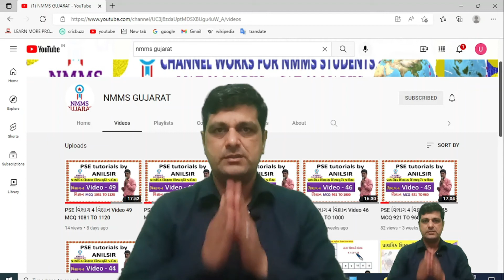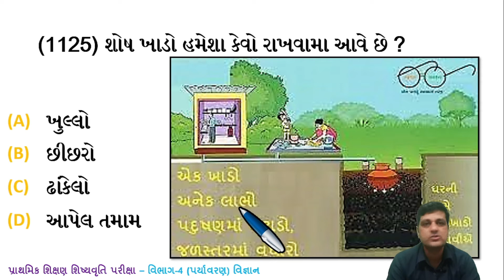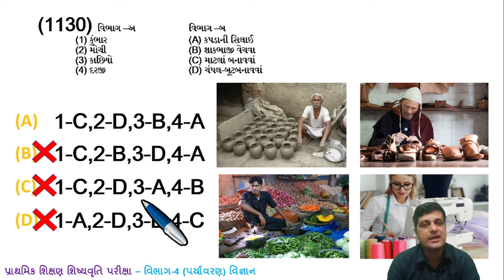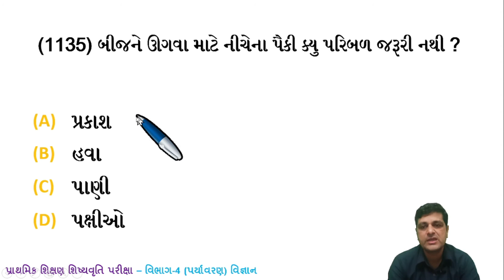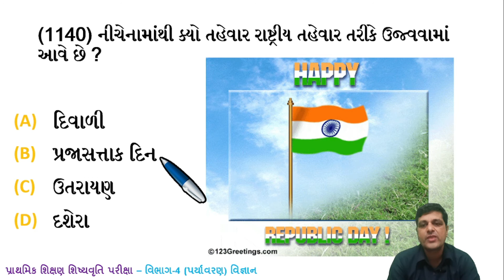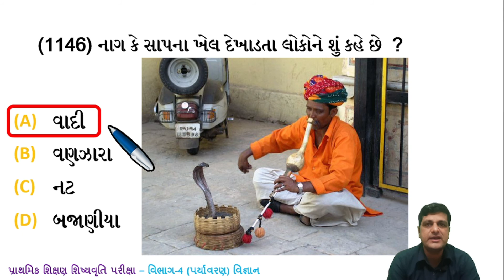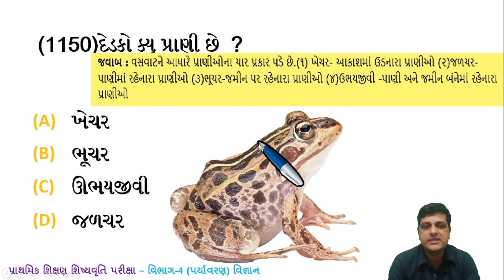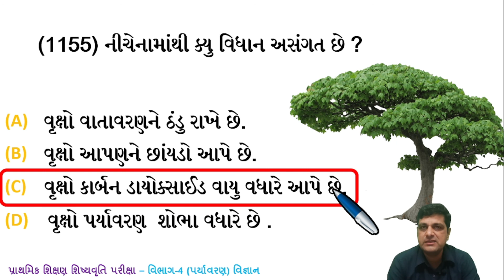PSE વિભાગ 4 વિજ્ઞાન Video 50 MCQ 1121 TO 1155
Anilmule.blogspot.com

PSE EXAM
NMMS EXAM
JNV EXAM
JAVAHAR NAVODAY EXAM
NTSE EXAM
PSE EXAM OMR SHEET
PSE MCQ
GELOT HARESH
HARESH GELOT
pse exam paper solution,pse parixa paper
ધોરણ 6 પ્રાઇમરી પરીક્ષા પેપર જવાબ
pse exam paper solution 2021
pse prixa paper 2023
પ્રાથમિક શિસ્યવૃત્તિ પરીક્ષા પેપર જવાબ 2023
પરીક્ષા પેપર
primary exam paper 2023
std 6 paper,pse parixa
pre-upper primary scholarship,
primaryscholarship exam 2020,
primary scholarship exam for std 6,
primary scholarship exam standard 6,
primary scholarship exam result 2021,
pre-upper primary scholarship exam dvd,
primary scholarship exam answer key 2021,
primary secondary scholarship exam 2021,
competitive exam,
pscexam2021, r
for social science
std 6 PSE scholarship maths paper solution
maths scholarship exam
exam paper exam paper solution
PSE scholarship
maths paper solution
gujarati medium
PrimaryScholarshipExam, primary scholarship exam std 6, pre upper primary scholarship examination 2021, std6, Scholarship, PrimaryScholarshipExamstd6, PrimaryScholarshipExamresult2021, PrimaryScholarshipExamanswerkeys, PrimaryScholarshipExamination, Prathmikshishyavruttiparikshagujarat2021, Egyanmentor, pseexamgujarat2021, PSEExam, pse exam book, pse exam 2021 paper solution std 6, pse exam std 6, pse exam 2019 paper solution, psc exam syllabus, pse exam full form in gujarati, Pseexam